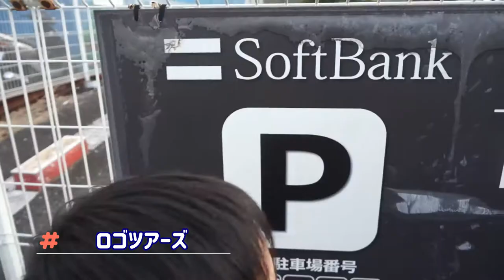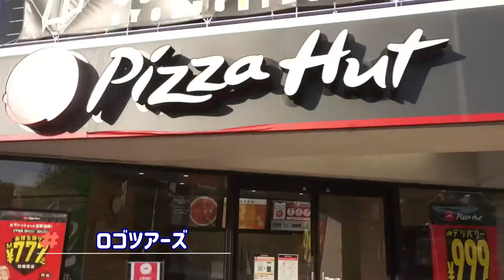企業ロゴを探す！21 ロゴツアーズ ソフトバンクショップでワイモバイルもチェック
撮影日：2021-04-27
撮影地：横浜市中区
撮影・編集：なかC